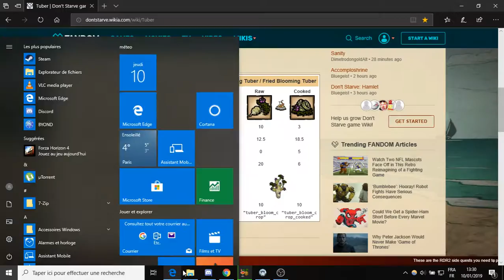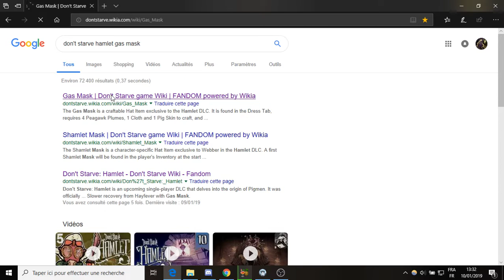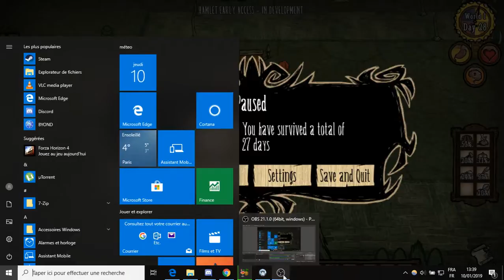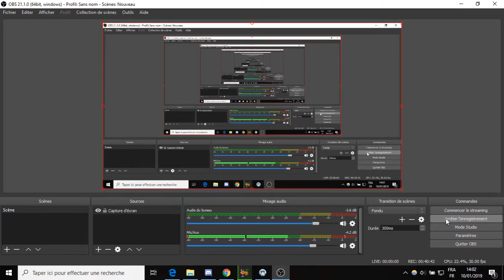Don't Starve Hamlet ep 8 fr : Masque a Gaz : c'est l'apocalyspe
Une silhouette s'approche...